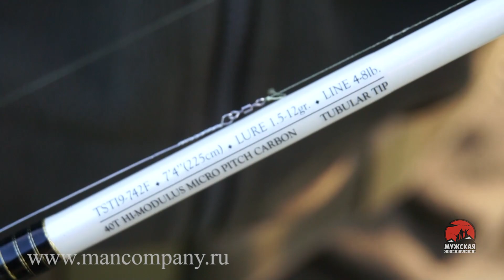Спиннинг лайт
Спиннинг лайт Team Salmo TIOGA 12. Этот новый спиннинг лайт подойдёт тем, кто любит ловить на деликатные рывковые воблеры и поверхностные приманки. Пустотелая вершинка Tubular Tip имеет большую тактильную чувствительность, хорошее осязание кожей руки. Лучше чем Solid Tip - движения приманок и поклёвки рыбы отлично передаются «в руку», при этом при выполнении рывковой проводки она не проваливается, обеспечивая правильную анимацию приманок. На дворе эпоха технологического прогресса, век современных технологий. Сегодня для удовлетворения запросов потребителей фирмы-производители используют самые передовые разработки при изготовлении своей продукции. Ярким примером является спиннинг лайт Team Salmo TIOGA. Спиннинг лайт изготовлен из высокомодульног графита 40T HI-modulus Carbon и оснащён разнесённой рукояткой из материала EVA. На удилище установлены кольца Fuji со вставками SIC.
Spinning Light Team Salmo TIOGA 12. This new spinning light suitable for those who like to catch on delicate jerk baits and surface lures. Hollow Tubular Tip apex has greater tactile sensitivity, good hand touch the skin. Better than Solid Tip - movement poklёvki baits and the fish perfectly transmitted "in hand" at the same time when the wiring jerk she fails to provide the correct animation baits. In the courtyard of the era of technological progress, the age of modern technology. Today, to meet consumer demand manufacturers use the most advanced developments in the manufacture of its products. A prime example is spinning Light Team Salmo TIOGA. Spinning Light is made of graphite vysokomodulnog 40T HI-modulus Carbon and equipped with a handle spaced from the material EVA. On the rod fitted with inserts rings Fuji SIC.